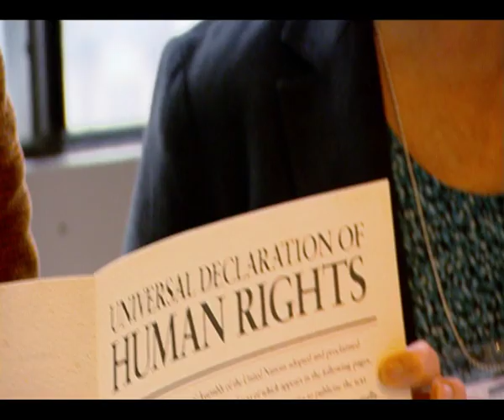Mary Robinson - a tribute to an amazing Irish woman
Mary Robinson gave the keynote speech at the Ashoka Social Entrepreneurship Forum & Awards in Dublin, Ireland on  March 30, 2010.

This video was used to introduce her address and is by Sam Whelan-Curtin.

Mary Robinson, the first woman President of Ireland (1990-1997) and former United Nations High Commissioner for Human Rights (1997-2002), has spent most of her life as a human rights advocate.

Born in Ballina, County Mayo (1944), she was educated at the University of Dublin (Trinity College), Kings Inns Dublin and Harvard Law School to which she won a fellowship in 1967.

As an academic (Trinity College Law Faculty 1968-90), legislator (Senator 1969-89) and barrister (1967-90. Senior Counsel 1980, English Bar 1973) she has always sought to use law as an instrument for social change, arguing landmark cases before the European Court of Human Rights as well as in the Irish courts and the European Court in Luxembourg. A committed European, she
also served on expert European Community and Irish parliamentary committees.

In 1988 Mary Robinson and her husband founded the Irish Centre for European Law at the Trinity College. Ten years later she was elected Chancellor of the University.

The recipient of numerous honours and awards throughout the world, Mary Robinson is a member of the Elders, co-founder and former Chair of the Council of Women World
Leaders and Vice President of the Club of Madrid. She is chair of the GAVI Alliance Board. She chairs the Fund for Global Human Rights and is Honorary President of Oxfam
International, and Patron of the International Community of Women Living with AIDS (ICW). She is President of the International Commission of Jurists.

Now based in New York, Mary Robinson is currently the President of Realizing Rights: The Ethical Globalization Initiative. Its mission is to make human rights the compass which charts a course for globalization that is fair, just and benefits all.